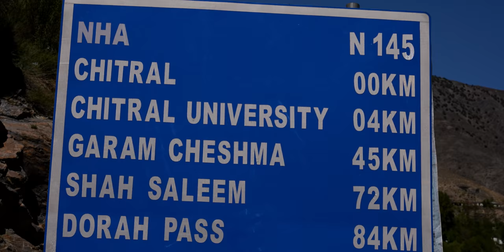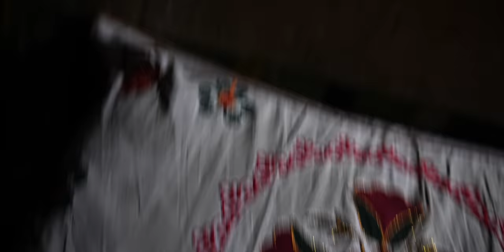The Story Of A Failed Journey Towards Tirich Mir | Chitral